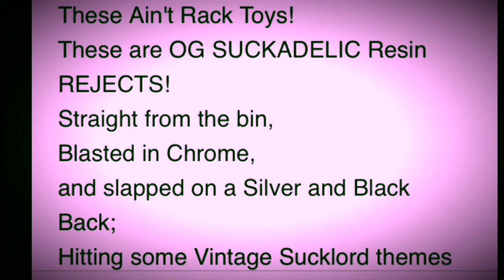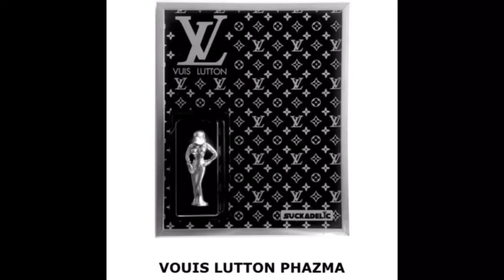Suckadelic Pop Art 2020 Sucklord Silver Resin Rejects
We take a quick look at some Resin Rejects that are done in silver and black and white.  All hand cast resin with custom hand made cards to display them on . All made by the Super Sucklord. A New York Pop Artist that enjoys the controversial art of making toys.

Translated titles:
Rechazos de resina de plata Suckadelic Pop Art 2020

Suckadelic Pop Art 2020 Silberharz lehnt ab

सक्कैडेलिक पॉप आर्ट 2020 सिल्वर रेसिन रि

Suckadelic Pop Art 2020银树脂被拒绝

Серебряная смола Suckadelic Pop Art 2020 отвергает